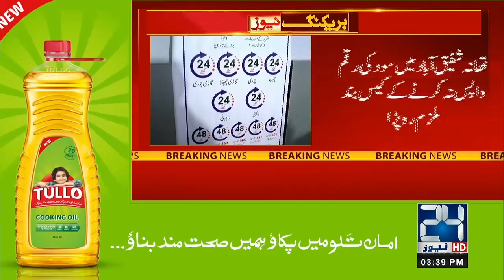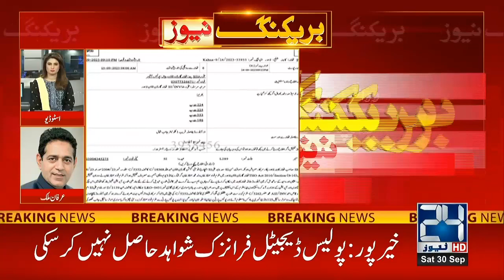3pm News Bulletin | 30 Sep 2023 | 24 News HD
3pm News Bulletin | 30 Sep 2023 | 24 News HD

24 News HD Is One Of The Leading News Channels Of Pakistan Bringing You The Latest Current Affairs From Pakistan And Around The World.  Live National Assembly ,Senate Session And Current Affairs